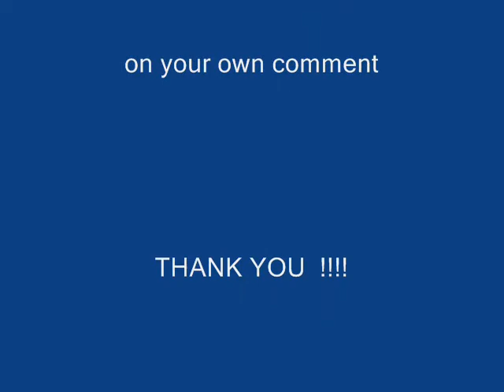4th weeks Nascar Jeff byrd 500at Bristo Tenn.